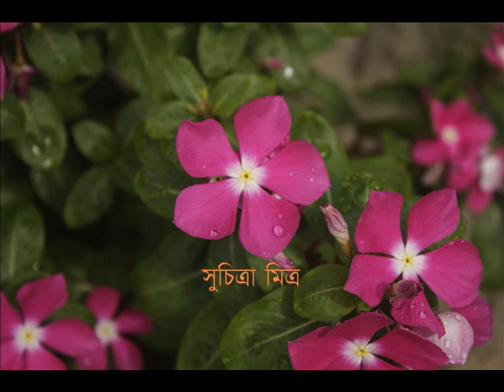যে রাতে মোর দুয়ারগুলি ভাঙল ঝড়ে - সুচিত্রা মিত্র